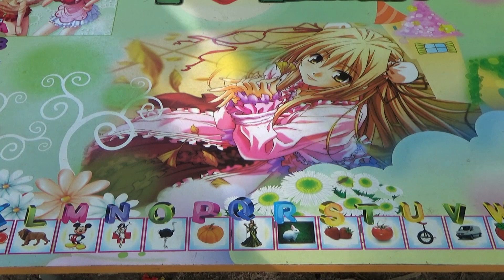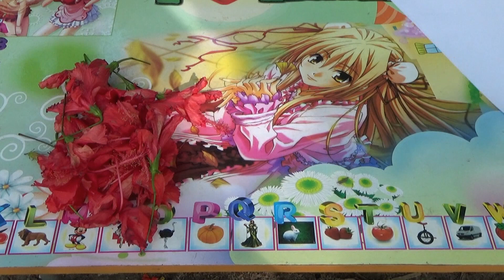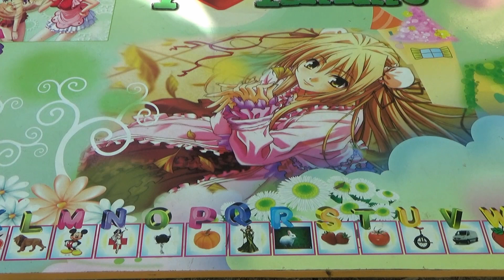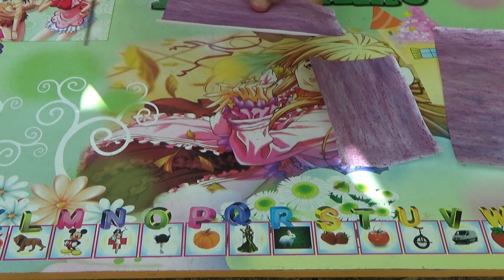Làm Quỳ Tím Từ Hoa Dâm Bụt - Tự Làm Quỳ Tím Tại Nhà - Quỳ Tím Thử Axit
Chào tất cả các bạn và các em học sinh, Hôm nay mình sẽ giới thiệu cho mọi người cách làm ra một tờ giấy quỳ tím để thử axit. a xít này chúng ta có thể tìm thấy từ những trái chanh, cam hoặc quýt, nếu nhà có bình ác quy cũ, loại ác quy nước, nếu còn nước thì chúng ta cũng có thể sử dùng axít này Thí nghiệm đơn giảm không tốn kém ai cũng có thể thực hiện. Chúc mọi người xem clip vui vẻ.

Đi tìm hái hoa dâm bụt 2:20
Tự Làm Quỳ Tím 4:40
Công dụng quỳ tím làm gì 10:58
Dùng quỳ tím thử axit trong trái chanh 13:21
Dùng quỳ tím thử axit trong trái tắc (hạnh) 19:00